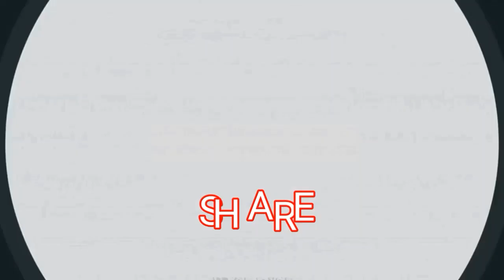BADMASHI || 2K18 😂😂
Pasricha Brothers